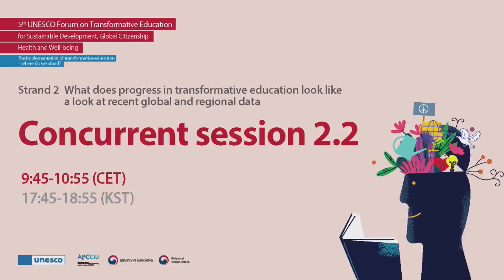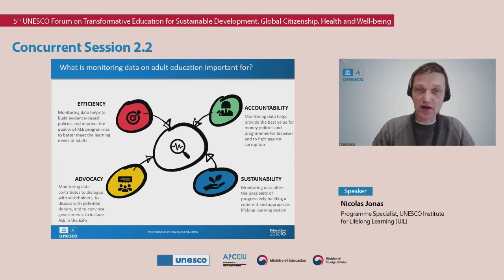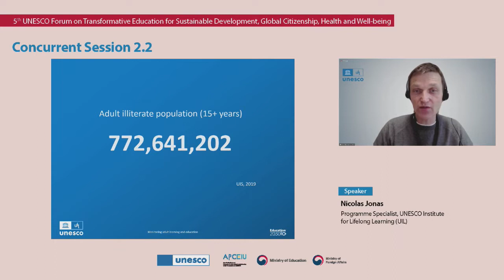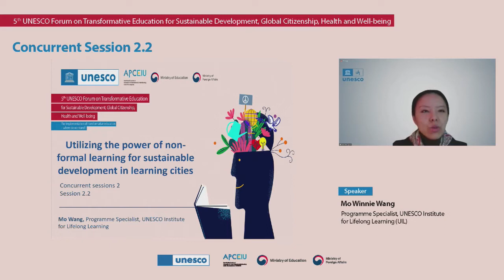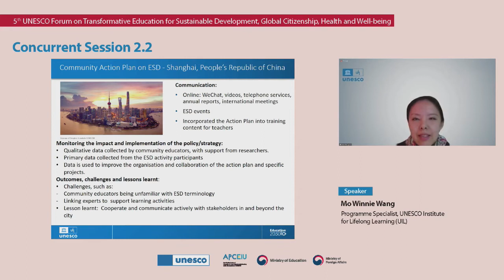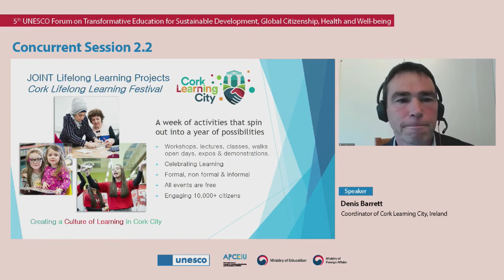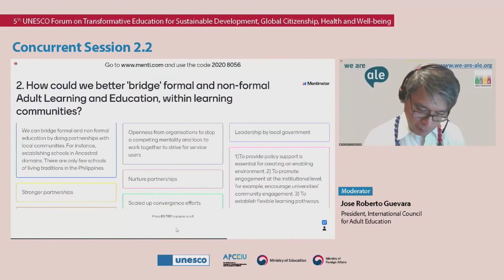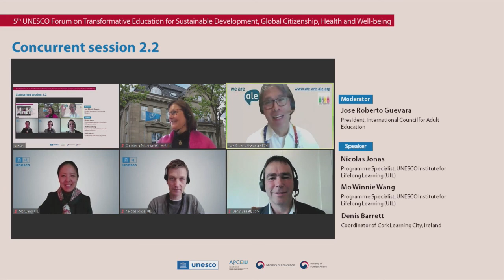[FRA] Séance simultanée 2.2 - 5e Forum de l’UNESCO sur l'ÉducationTransformatrice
Session 2.2 - Rendre l'apprentissage et l'éducation des adultes visibles au sein de l'apprentissage tout au long de la vie : renforcer l'éducation non formelle pour une transformation au niveau individuel, social et systémique

5e Forum de l’UNESCO sur l'ÉducationTransformatrice pour le développement durable, la citoyenneté mondiale, la santé et le bien-être